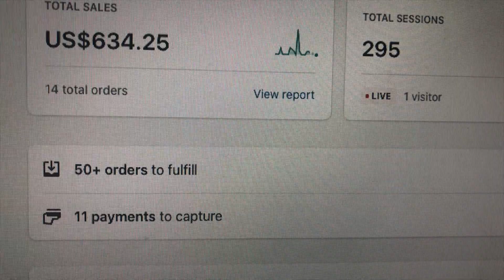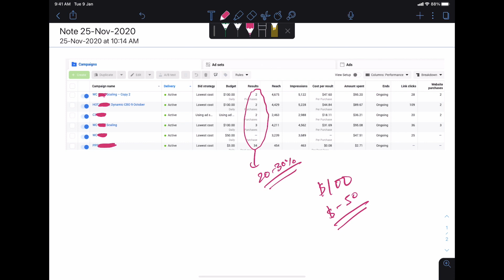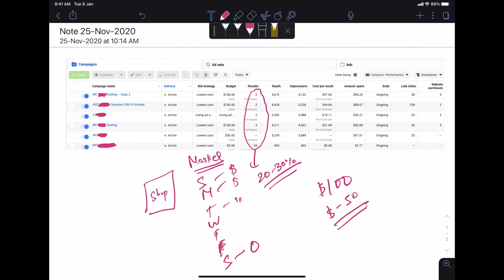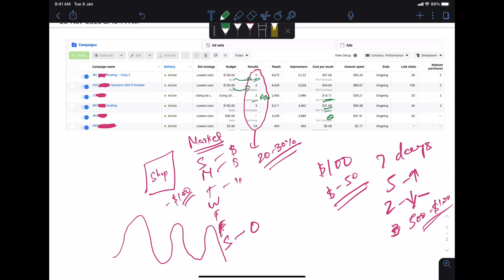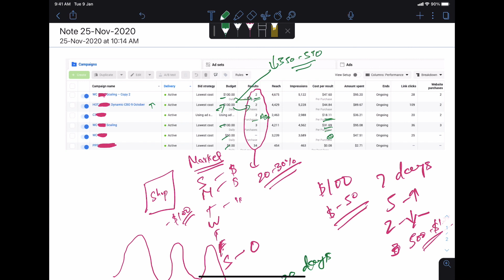HOW I AM LOSING $200 PER DAY ON SHOPIFY DROPSHIPPING & STILL HAPPY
Gears I Use:
Microphone Stand 👉🏻
headphones(Powerbeats Pro)👉🏻
Lens(50MM Canon)👉🏻
Boya MM1👉🏻
Boya Lavalier 👉🏻

SUPPLIERS FOR DROPSHIPPING (USA 🇺🇸  & CHINA 🇨🇳):
USA
Use the below skype id:
"live:divyacs_1"

Supplier name is divya from canada. Just let her know nick shared her skype id for US warehousing and dropshipping.

CHINA
live:60899ea79e677bba

Supplier name is Eric from China. Just let him know nick shared his skype id for US warehousing and dropshipping.